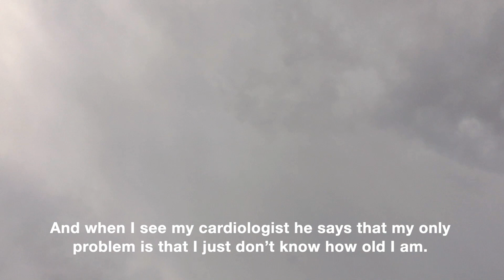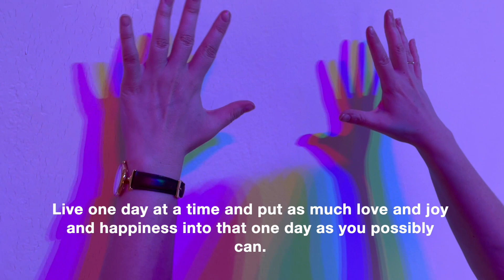"Nina"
The devised work - Body Stories (a working title) was created in collaboration by the cast and our community. The production ended our 15th season in the summer of 2023.

This piece was conceived, recorded, and edited by one of the company's co-Artistic Directors Julia Bodiford, as a loving tribute to her grandmother, Nina.